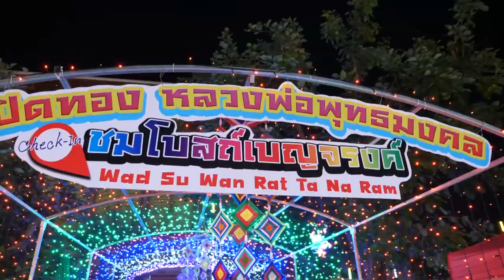งานประจำปีนมัสการปิดทอง วัดสุวรรณรัตนาราม 🙏 สมุทรสาคร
นมัสการปิดทอง หลวงพ่อโต-หลวงพ่อพุทธมงคล-หลวงพ่อวิมล

(อดีตเจ้าคณะอำเภอกระทุ่มแบน อดีตเจ้าอาวาสฯ)

⛩ณ วัดสุวรรณรัตนาราม (แคราย)